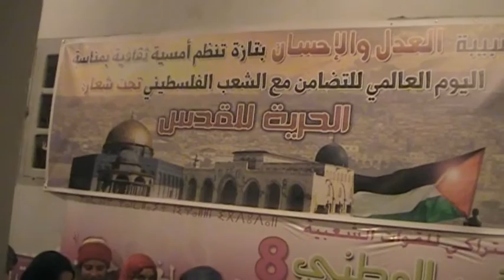مساهمة شعرية خلال الأمسية الثقافية لشبيبية العدل والاحسان بتازة 29 11 2012 زجال القضية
بعد انتهاء الوقفة التضامنية نظمت شبيبة العدل والإحسان بتازة أمسية ثقافية بمناسبة اليوم العالمي للتضامن مع الشعب الفلسطيني بمقر حزب الاتحاد الاشتراكي بتازة على الساعة 18:30عرفت حضورا متميزا، وقد أحيت مجموعة الصمود بأغانيها الثورية الحماسية الخاصة بالقضية الفلسطينية هذا الحفل، كما شارك مجموعة من الشباب بقصائد شعرية.

وقد تم خلال الأمسية ربط اتصال هاتفي مباشر بالقيادي في حماس مشير المصري الذي وجه كلمة لتازة الأبية والشعب المغربي ولجماعة العدل والإحسان بتازة خاصة